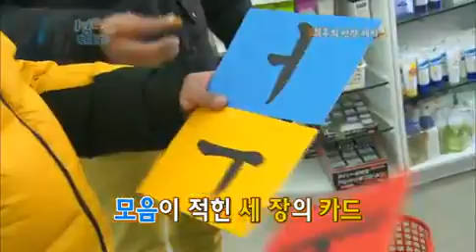[해피선데이] 1박 2일 시즌2 - [동장군 특집] Two Days and One Night EP42 # 007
"동장군 특집"
Showtime : KBS 2TV Sun 5:30 p.m. 2012/12/16

우리나라에서 추위로 둘째가라면 서러운 강원도 양구!
이 겨울에 양구라면.. 혹시... 혹한기 특집? 이번 겨울엔 동.장.군 특집이다!
혹한기보다 살벌하고, 혹한기보다 냉혹한 바로 그 특집!
미션! 제한시간 내에 양구 곳곳에 펼쳐진 힌트를 풀어 최종 장소에 도착하라!